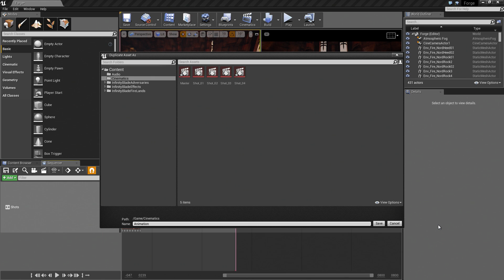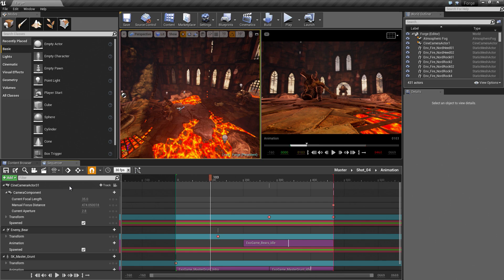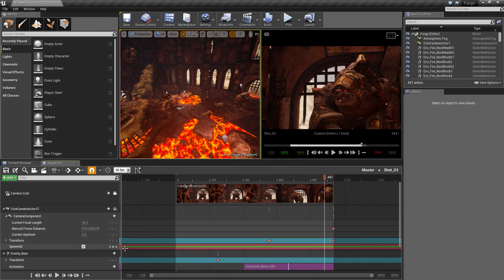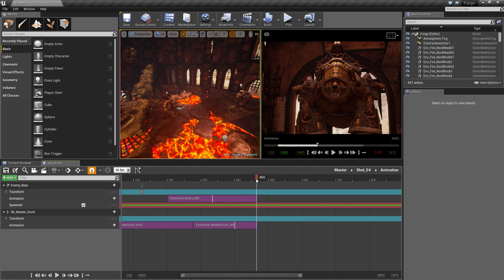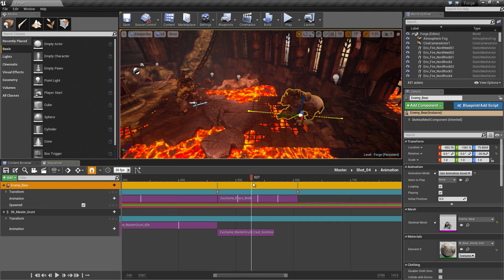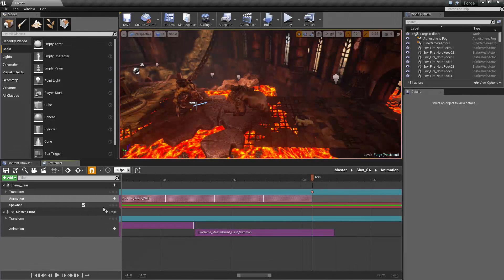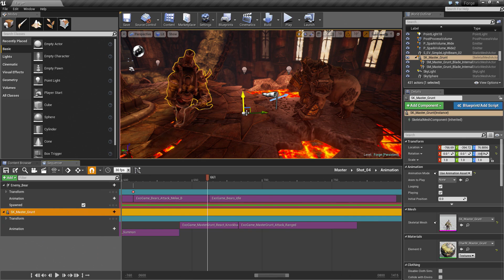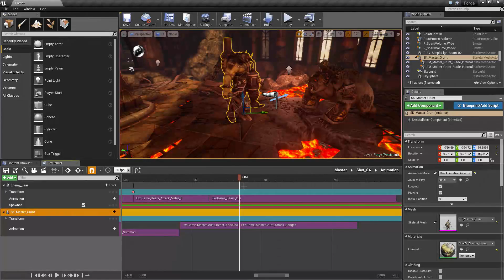Cinematics with Sequencer: Subscene Animation 1 | 06 | v4.12 Tutorial Series | Unreal Engine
In this video we take a different approach to constructing our scenes. Up to this point we have been working on a shot-by-shot basis, however in this video we start constructing out the rest of our cinematic from an animation stand point inside of a Subscene Track which we can then use to populate shots later on.
(00:09) - Recap
(00:47) - Intro to Subscenes Track
(01:22) - Adding a Subscenes Track
(06:06) - Finishing the Animations
(11:24) - Fixing Blending Issues